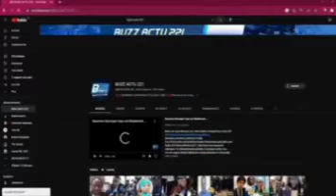URGENT ⛔️ MAUVAISE NOUVELLE POUR FARBA NGOM.......